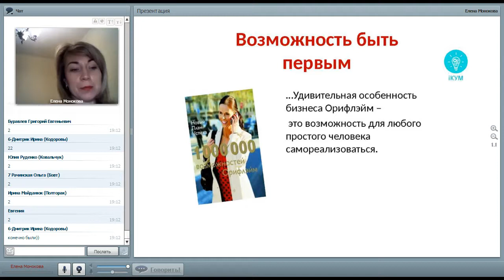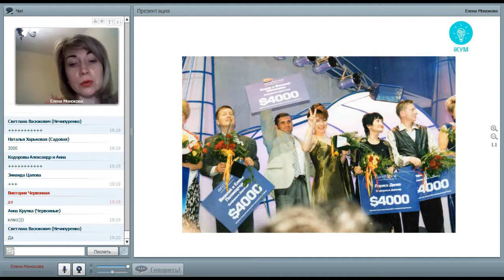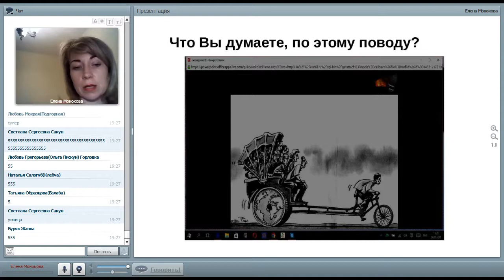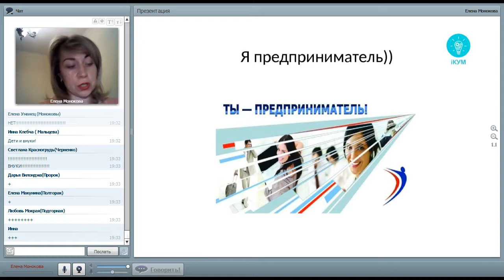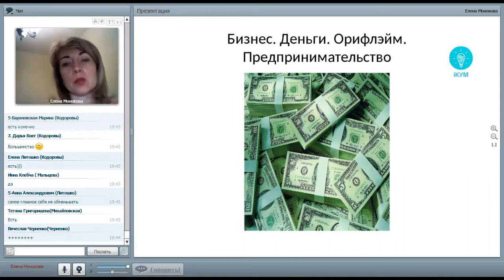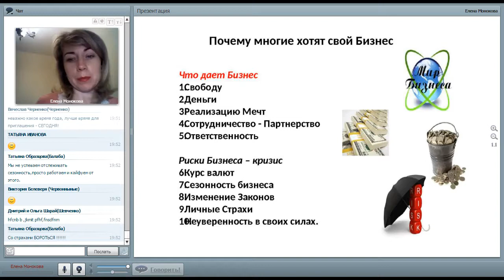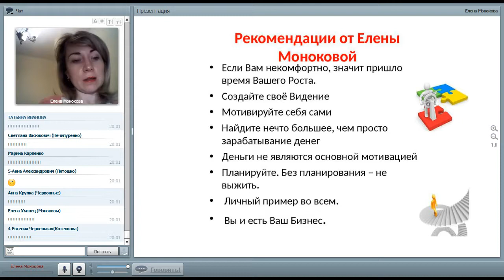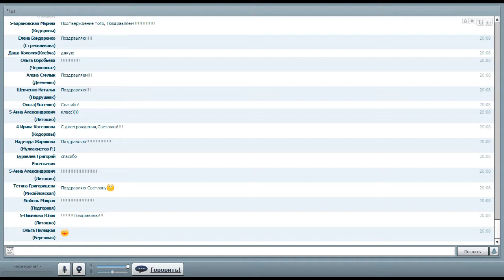История Успеха ТОП Лидера! Елена Монокова